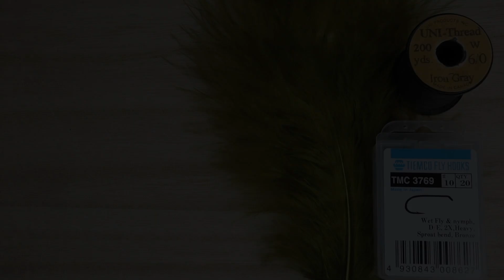【フライタイイング】マラブーだけでストリーマーを巻いてみた！簡単に巻けて良く釣れる！管理釣り場や湖で実績抜群！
今回はマラブーだけでストリーマーを巻いてみました。
マラブーを使用したパターンは、湖や管理釣り場で実績抜群のド定番フライになっていますが、その中でも今回は特にシンプルに簡単に巻いていくパターンになります。
弾数が必要な場合もあるかと思いますので、こいつをフライボックスにストックさせておくのはいかがでしょうか。
そして、湖での使い方はオーソドックスに引っ張りの釣りでいいですし、管理釣り場なんかではルースニングでも釣れてくれます。
また、カラーバリエーションもローテーションができるように
豊富に準備しておくことをオススメします。

毎週金曜日 18:00 に投稿しています！